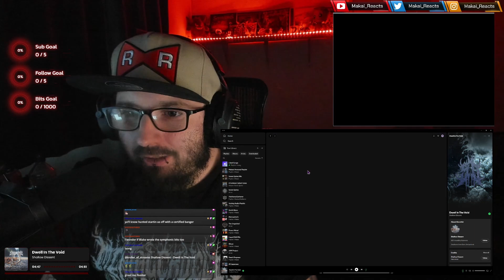Blake Mullens Mixing is Fire!! | Shallow Dissent - Dwell in the Void [ Reaction ]